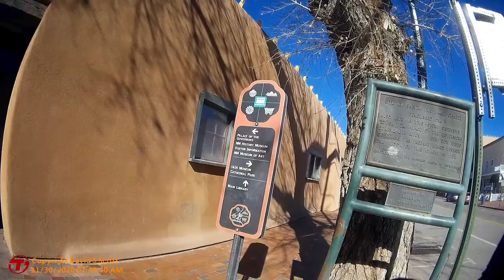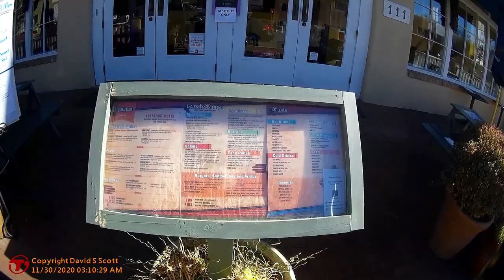Testing the Transcend DrivePro Body 20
I test the  Transcend DrivePro Body 20 right out of the box.